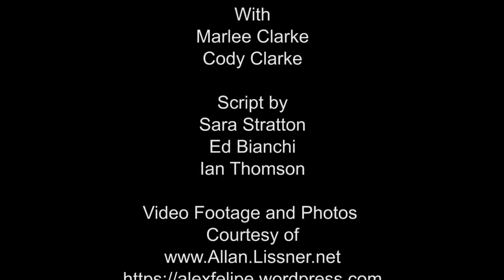All I Want For Christmas - Promo (1:56)